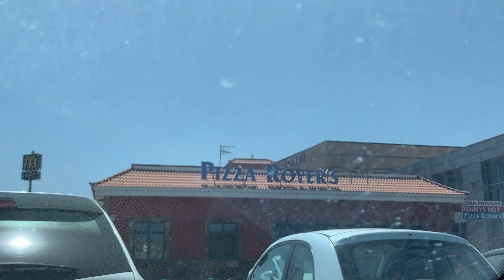DE COMPRAS EN PRIMARK ,IKEA ETC...(septiembre 2020)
Hola y bienvenidos al canal ,hoy os traigo un video de compras,de compras por primark,por ikea,una tienda de zapatos italiana que he descubierto,asi que nos acompañareis un dia en nuestra vida,besitos.
SIEMPRE ACTIVOS EN INSTAGRAM
eleyainsta